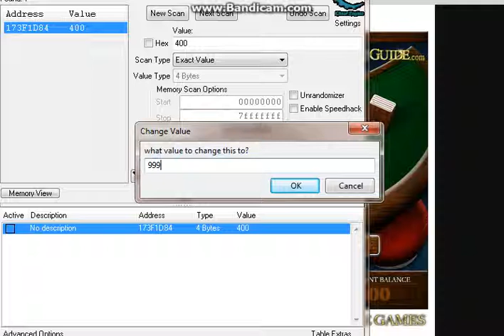cheat game blackjack (permanent)